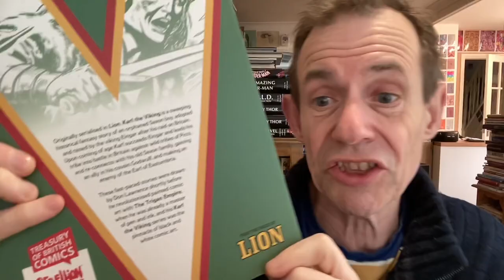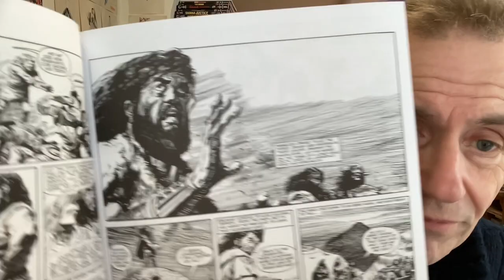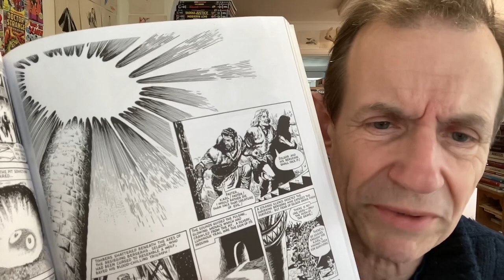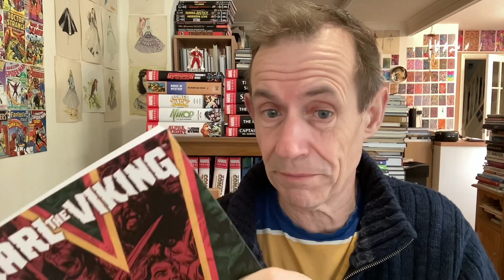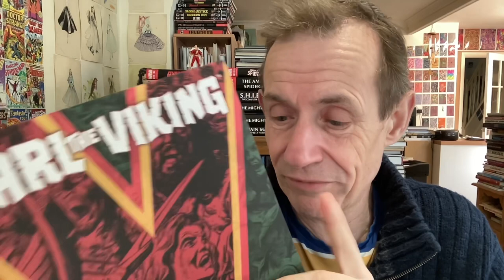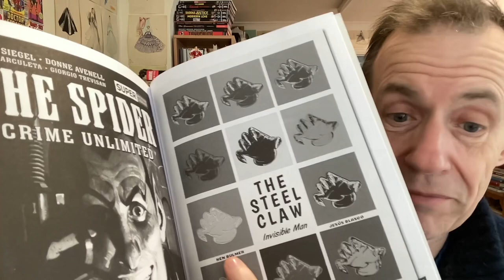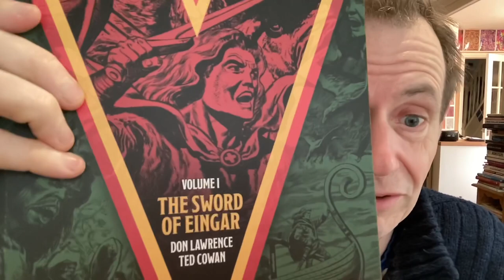Karl The Viking Volume 1 By Don Lawrence Ted Cowan From Rebellion Book Review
Karl The Viking Volume 1 By Don Lawrence Ted Cowan From Rebellion Book Review - classic sixties fantasy story from Lion Comic UK weekly